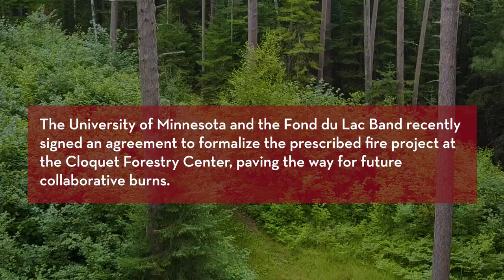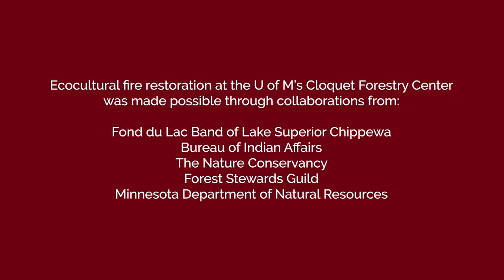Restoring Fire to the Cloquet Forestry Center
Through a collaborative effort years in the making, fire was restored to the University of Minnesota's Cloquet Forestry Center. The Fond du Lac Band of Lake Superior Chippewa and Bureau of Indian Affairs teamed up with the Cloquet Forestry Center to bring back ecological and cultural fire to 75 acres at the CFC. The burning promotes a healthy forest, encourages new growth, and embraces the role of Indigenous fire on the landscape.

The Cloquet Forestry Center (CFC) is located on the reserved lands of the Fond du Lac Band of Lake Superior Chippewa on the unceded territory of the Great Lakes Anishinaabeg. The CFC was established in 1909 after the St. Louis River Mercantile Company donated roughly 2,000 acres of land to the University, alongside the purchase by the University of an additional 500 acres. Additional purchases and donations contribute to the present 3,400 acres of the CFC, land stewarded by the University on the Fond du Lac Reservation. This unceded land was identified as being the sovereign and commonly held lands of the Fond du Lac Band in the 1854 Treaty of LaPointe before the enactment of the Nelson Act of 1889. This act, along with the Dawes Act of 1887, legalized land abuses against Indigenous peoples in Minnesota and the U.S., resulting in the eventual loss of 100 million acres of reservation land across America.

To learn more about the Fond du Lac Band and their history

To find out more about the College of Food, Agricultural and Natural Sciences at the University of Minnesota visit: